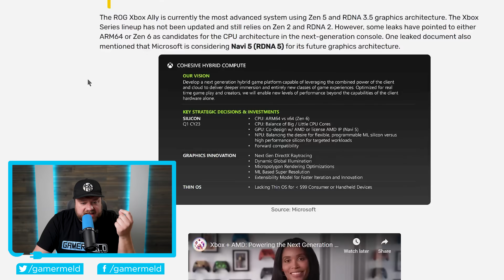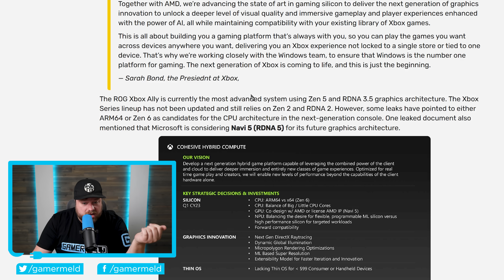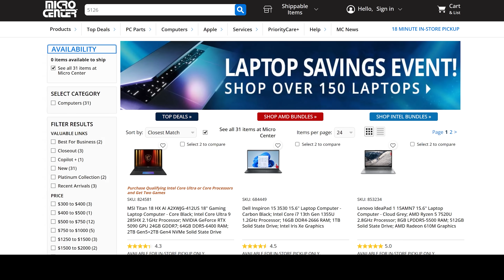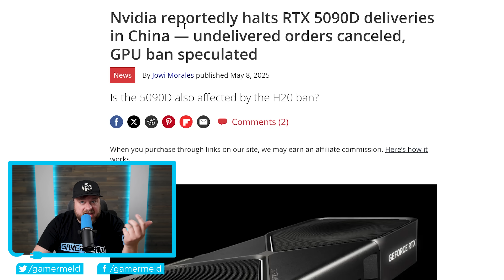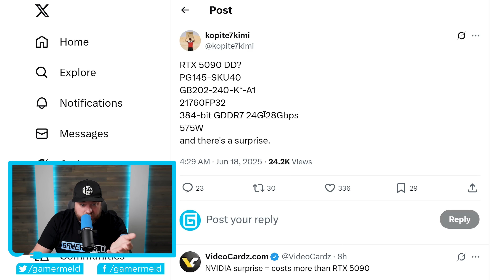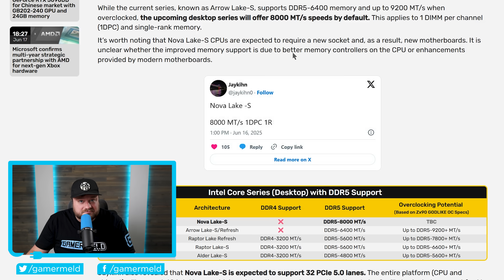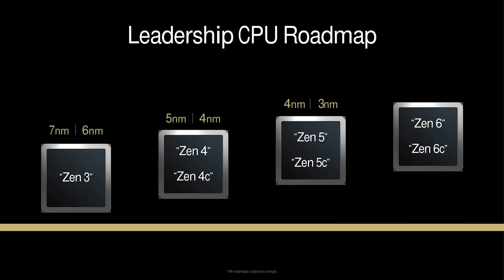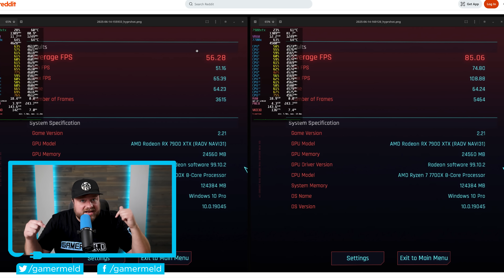AMD Officially Goes ALL IN!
AMD's going all in with Xbox, bring AMD's new tech to older GPUs, next Gen monster gaming CPU gets even better and Nvidia's going double D!

TIMESTAMPS
0:00 -  AMD's Going All In
4:00 - Nvidia's Going Double D
6:04 - Next Gen Monster Gaming CPU Is Even Better
8:19 - Bring AMD's New Tech To Older GPUs